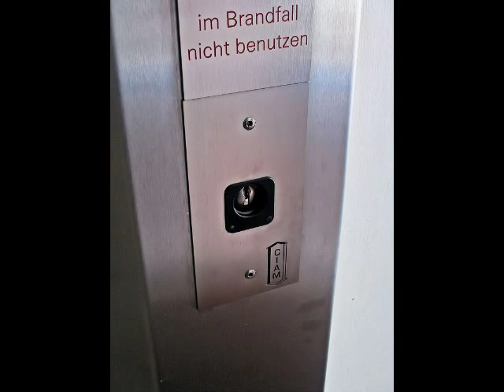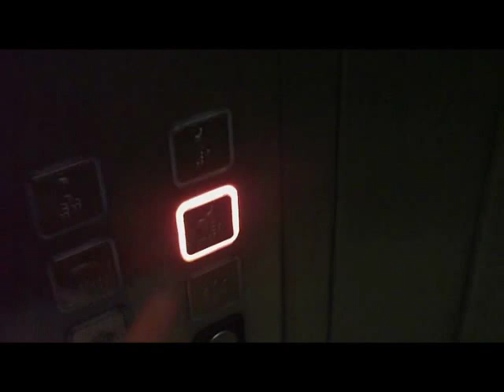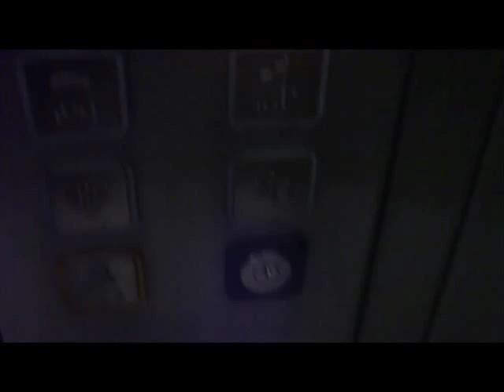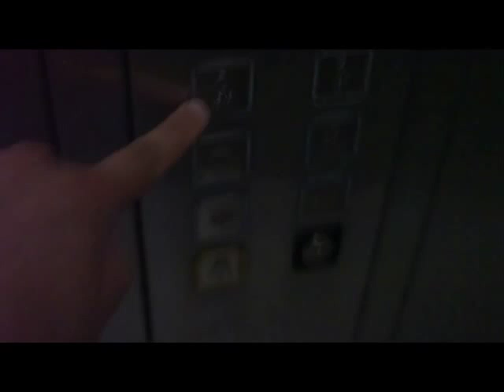Locked off roped hydraulic CIAM elevator at the children's ward, Köln-Holweide, Germany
This building is part of the hospital of Cologne Holweide. This building was built in 2005 and there is only one elevator here. This was built by CIAM ascensori, an italian company. It has got a three-speed door. There are four building here. Two of them, the green and red one only have got one floor. The yellow and blue building have got a first floor and are connected to the single CIAM elevator. The yellow building also has got a basement.

Brand: CIAM ascensori
Serial: 5592
Built in: 2005 (not written in the cab)
Fixture: Generic
Type: roped hydraulic
Capacity: 1600 kg / 21 passengers
Floors: 3 (-1, 0, 1)
Specials: Locked off - you need a key if you want to call this elevator.

DEUTSCH
Dieses Gebäude ist die Kinder- und Jugendpsychiatrie in Köln-Holweide. Ich bin der Psychiatrie gegenüber nicht zugeneigt, nein. Aber wenn sie so einen interessanten Aufzug zu bieten hat wie hier, schaut man schon mal gerne rein. Denn das was hier fährt, dürte als Rarität im Deutschen Aufzugsbau gelten. Na ja, Deutsch trifft es nicht ganz. Denn was wir hier haben, ist ein reinrassiger Italiener, vom Motor bis zur Herstellerplakette. Wie die Städtischen Kliniken in Köln dazu kommen, in Italien zu bestellen, ich weiß es nicht. Aber was wäre unsere Deutsche Aufzugslandschaft ohne ein paar Exoten aus dem Süden? Dieses Ding hat auf jeden Fall Charakter. Die Türen, der extrem laute Antrieb, die ungewöhnliche Form der Aufzugskabine. Nicht schlecht. Da hier viele Kinder  unterwegs sind, hat man diese aus dem Aufzug ausgesperrt. Dumm gelaufen! Man braucht den Schlüssel der Pfleger, um diese Kiste zu rufen. Wer jetzt glaubt, er ist Hans im Glück, weil er selbstsicher mit seinem Dreikant auf Tour geht, dem sei gesagt: Vergiss es, dieser Aufzug parkt nach kurzer Zeit im Keller. Und dort ist er sicher. Der Keller ist abgeriegelt. Man kann dem Aufzug damit höchstens aufs Dach steigen. Na ja!